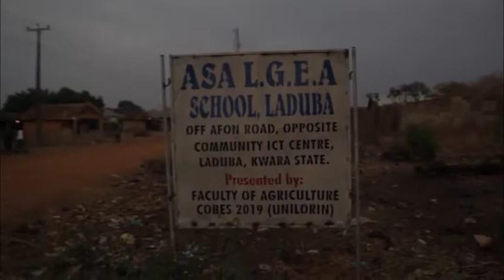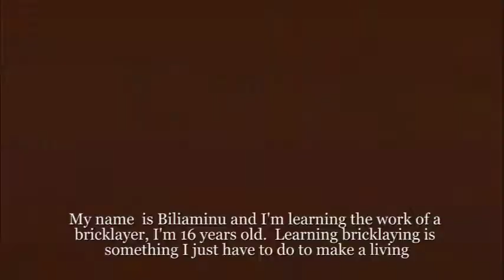Message to the Commonwealth Nations (Young Carers ) ... Documentary by yours truly )08068519347)